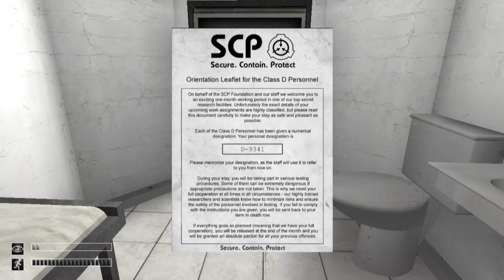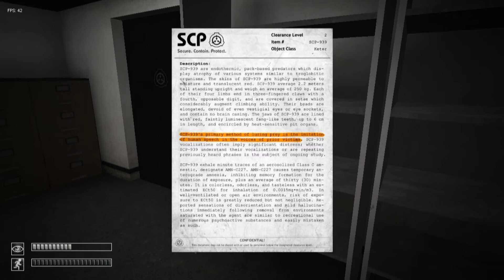Let's Play: SCP Containment Breach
Watch this idiot run into death traps and SCP's in this popular old horror game.